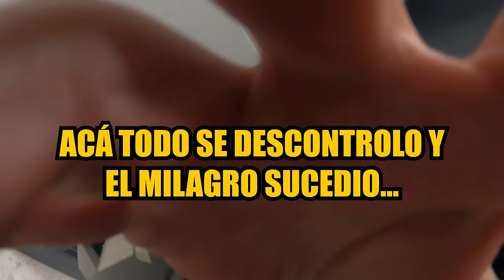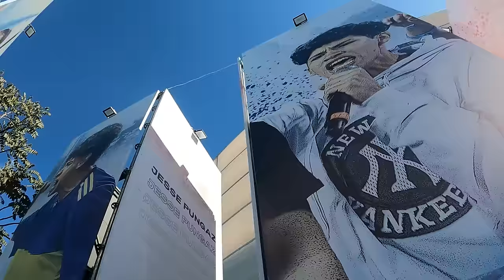Una Experiencia INOLVIDABLE | VLOG Red Bull internacional, Conozco a CHUTY mi ídolo ...